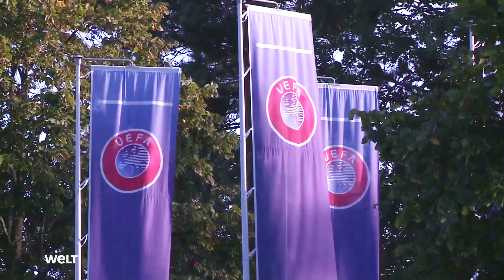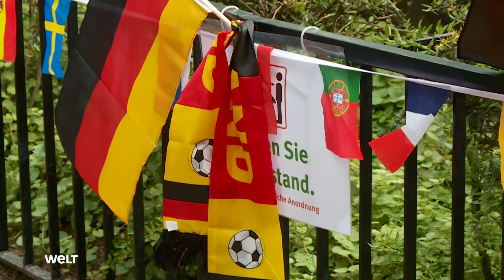EM 2021: Statt dem Münchener Stadion werden diese Orte im Regenbogen erstrahlen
Die UEFA hatte zuvor entschieden, dass das Stadion in München beim Spiel der DFB-Auswahl gegen Ungarn nicht in Regenbogenfarben als Zeichen für Toleranz und Gleichstellung erstrahlen darf. Hintergrund des geplanten Protestes ist ein Gesetz, das die Informationsrechte von Jugendlichen in Hinblick auf Homosexualität und Transsexualität in Ungarn einschränkt und vergangene Woche vom ungarischen Parlament gebilligt wurde. Die Menschrechtsorganisation Amnesty International kündigte an, in Zusammenarbeit mit Christopher Street Day Deutschland am Mittwoch vor dem Stadion Fahnen in diesen Farben zu verteilen.